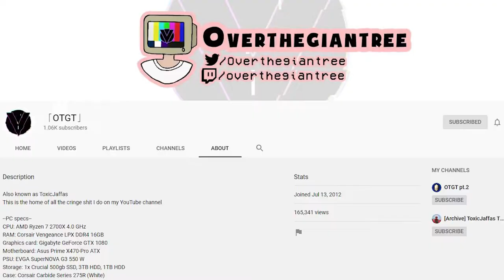Thank you for 1,000 subscribers & giveaway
It means so much to me. Thank you :D

🎵Outro Song🎵
🎶Call Me Sachi · Andreyun